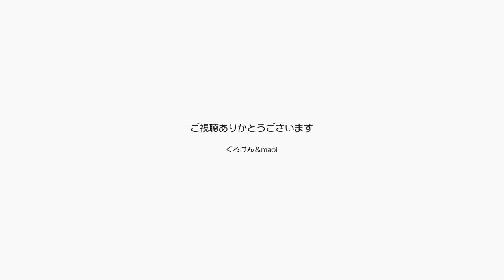ダッコを嫌がらない猫になったのかな？ジャン＆ポン【Jean & Pont 2447】2021/4/6 保護猫ジャンけんポン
ジャンくんとポンちゃんが抱っこさせてくれたらどんなに嬉しいだろう。
と言うことで隙を見て抱っこにチャレンジしています。
あれ？意外と大丈夫かも？
パパはなんだか嬉しくなっています。